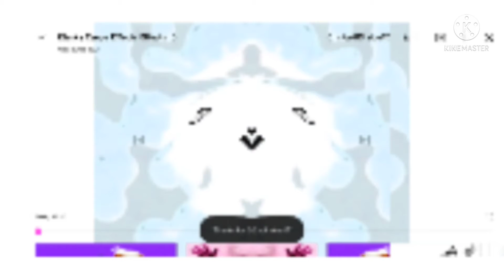Kiasky Csupo Effects